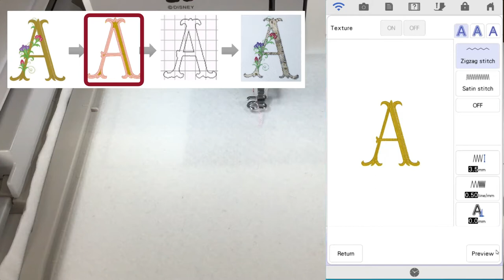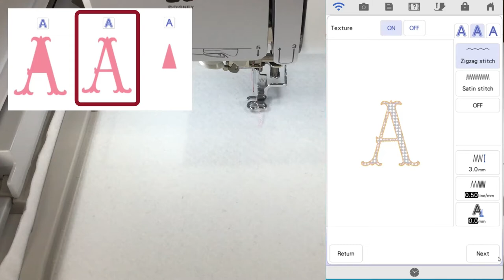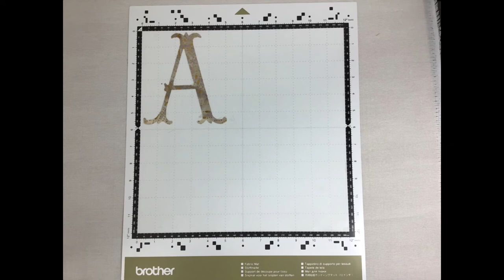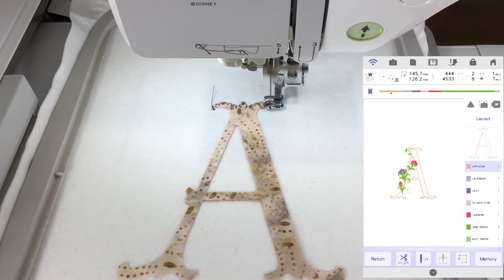My Connection: Embroidering a Cutting Machine Pattern with the Embroidery Machine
Linking a cutting machine and embroidery machine allows you to create a variety of original projects (compatible models only).
After specifying initial settings, "My Connection" function can be used as described below.
● Send a built-in pattern from the cutting machine to the embroidery machine and edit the pattern in [My Design Center] for embroidering.
● Apply appliqué settings to part of an embroidery pattern on the embroidery machine to create an appliqué

Use a wireless LAN connection to send and receive data between the cutting machine and embroidery machine.

This video shows how to send a built-in pattern from the cutting machine to the embroidery machine and edit the pattern in [My Design Center] for embroidering.